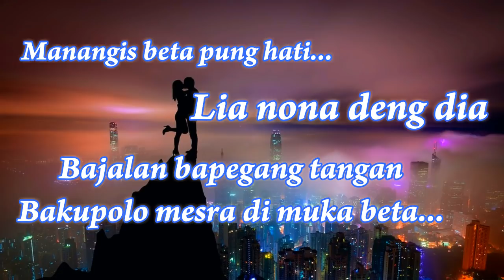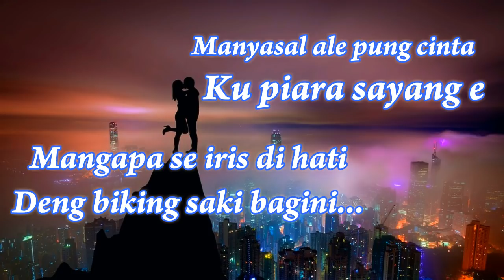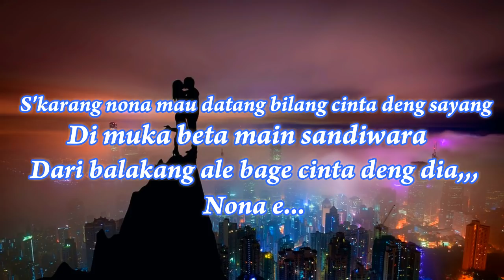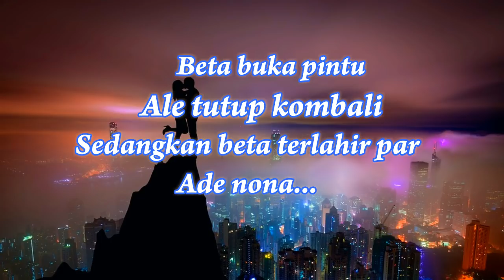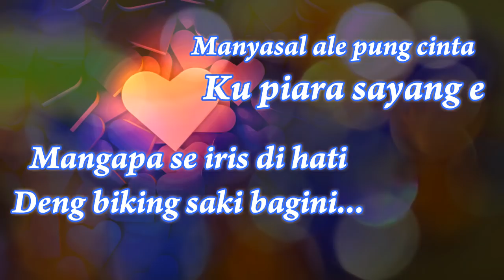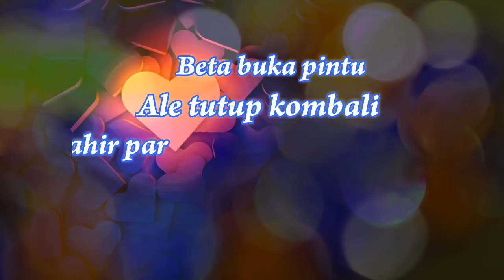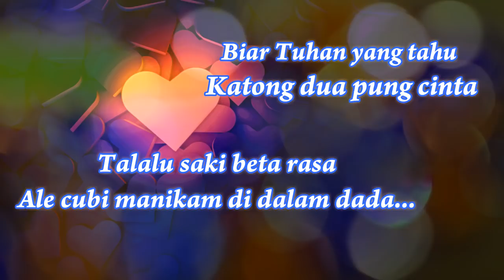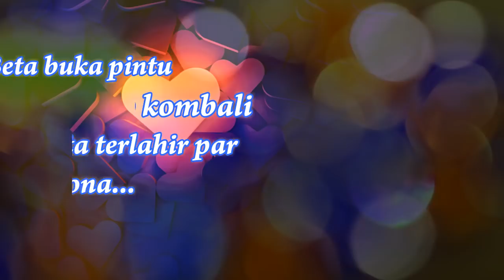Lagu Ambon Terbaru 2018 | Basandiwara | Lirik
Bergabunglah ke Grup Facebook "MSN Group" untuk mendapatkan update lagu-lagu terbaru dari MasNona Channel.